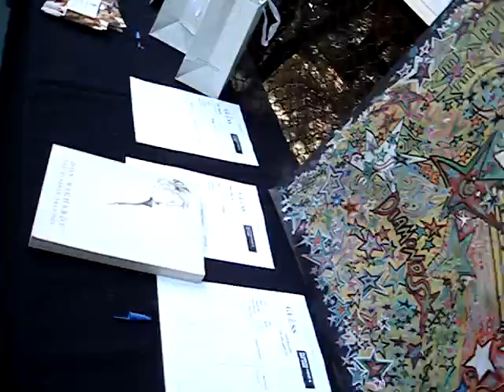CONNIE STEVENS FUNDRAISER ART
SHOWING MY ART AT HER HOME 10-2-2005